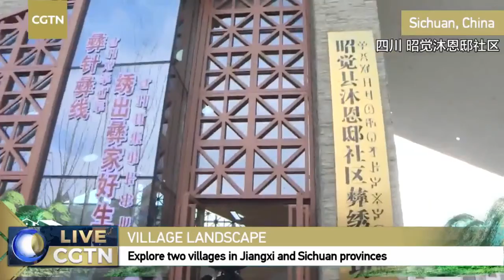Live: Explore two villages in China: harvest season in Jiangxi and Yi's traditional New Year in Sich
In Gaobu Village, Xunwu County, Ganzhou City, southeast China's Jiangxi Province, villagers are picking navel oranges, passion fruits, and tea leaves, and making rice wine as they experience the joy of autumn harvest and stock up for winter.

In the Mu'endi Community, Zhaojue County, Liangshan Yi Autonomous Prefecture, southwest China's Sichuan Province, the people from the Yi ethnic group are celebrating their traditional new year, which was classified as China's intangible cultural heritage in 2011.

What stories are there behind the navel orange trees? What is the traditional folk custom for Yi's New Year celebration? Follow the series "My village and I," as it stops at two villages in south China.